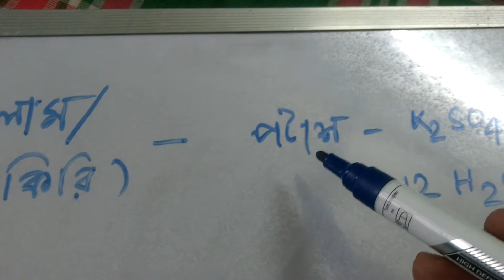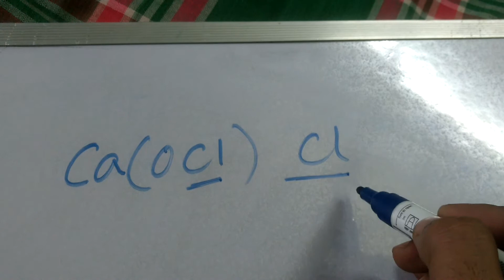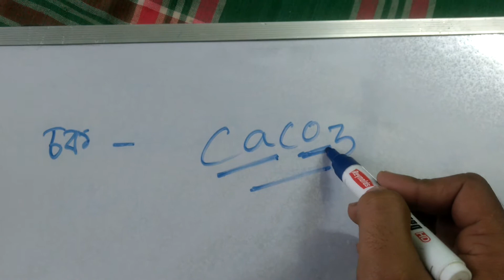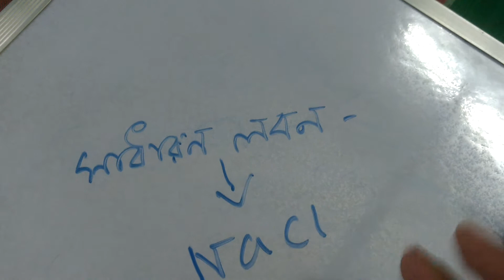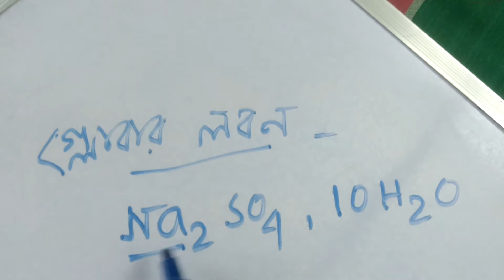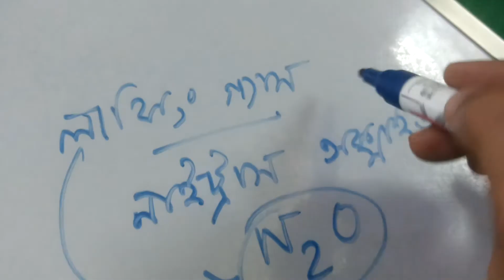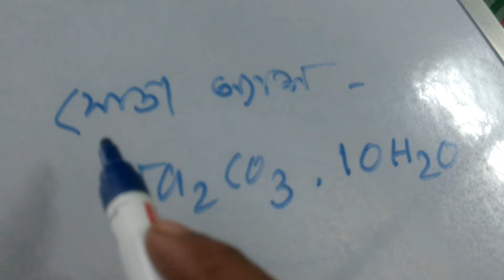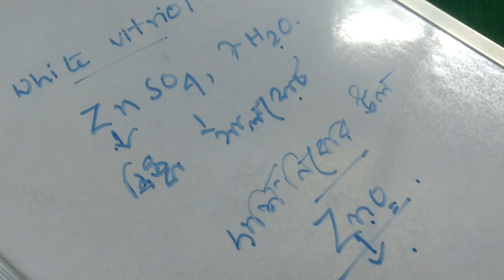ALL EXAM CHEMISTRY (BENGALI) IMPORTANT COMPOUND PART-1